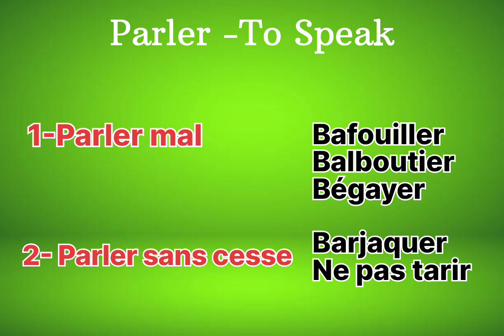French verbs shorts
french shorts
french grammar
grammar in french
french Quiz